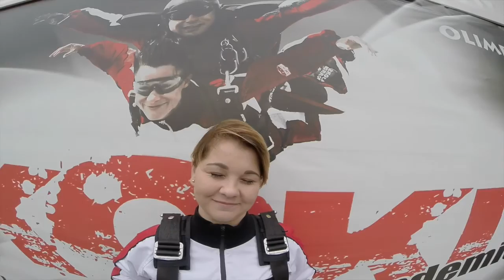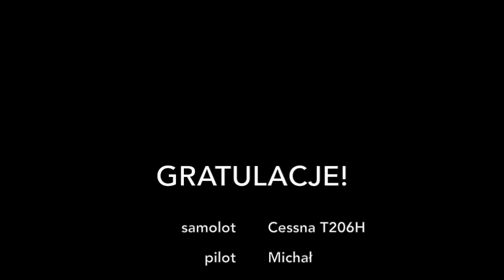Skok spadochronowy Anity 26.06.2016 Olimpic Skydive